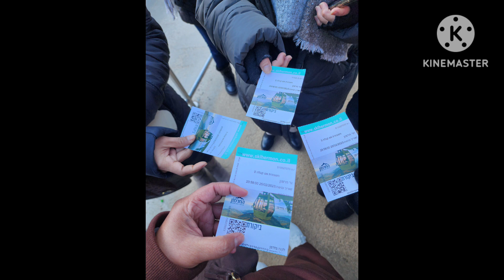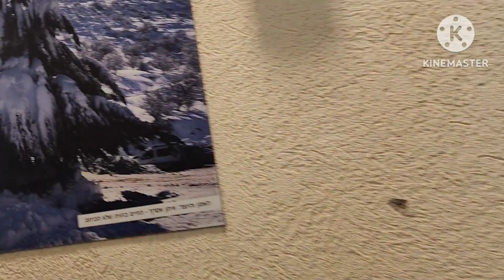02252023 gala again | mt.hermon | strawberry picking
this video was created to entertain and to show our activities when we were in Mt. Hermon and not only there, we also went to Blossom Tress Park and tried strawberry picking..we have fun..

for those who want to experience that kind of enjoyment pls. contact landmarctour,they will lovely to assist you.